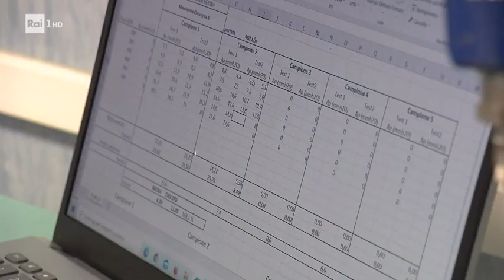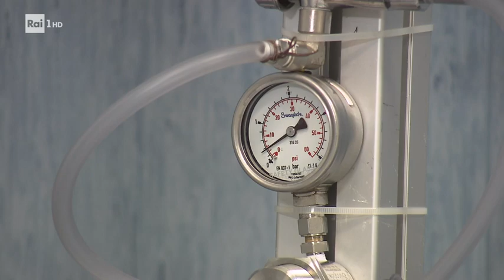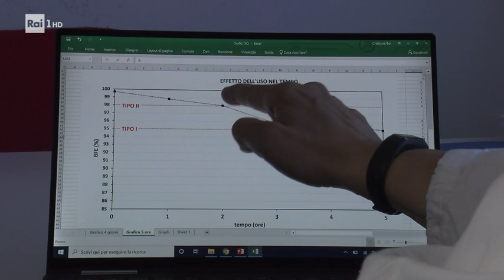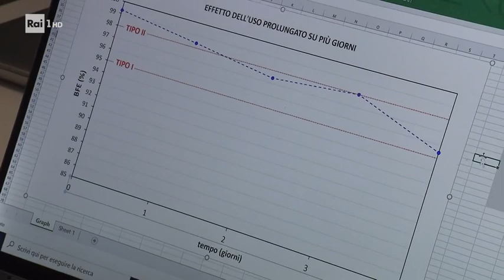Mascherine - SuperQuark 21/07/2021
- Quanto tempo si possono usare le mascherine? E come vengono controllate? Paolo Magliocco e Rossella Li Vigni entreranno nei laboratori che effettuano i test sui dispositivi più usati durante la pandemia, e che ci terranno compagnia ancora per un bel po' di tempo.